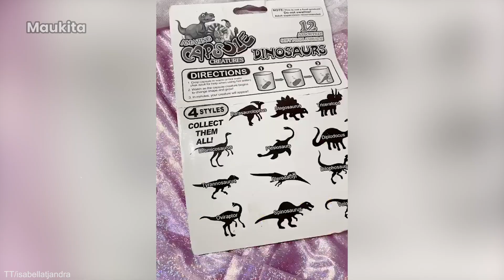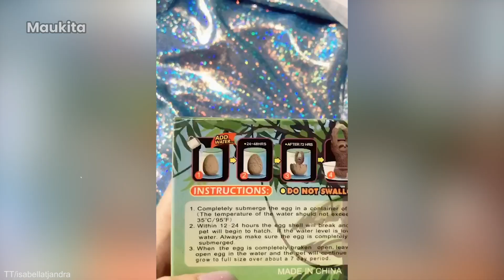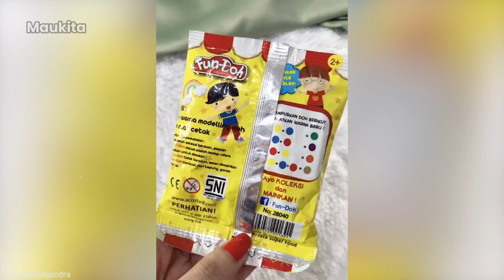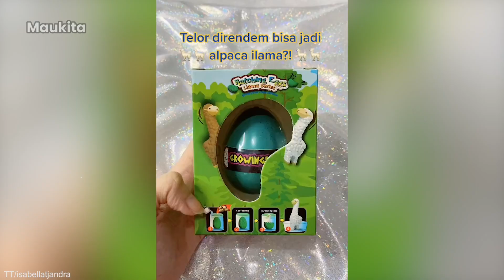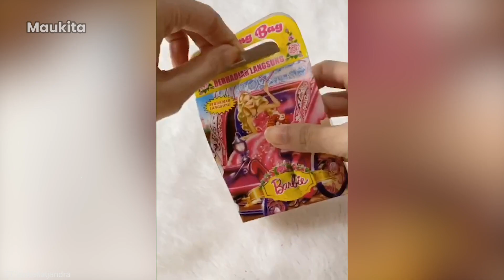MAINAN TELUR BISA BERUBAH JADI PUTRI DUYUNG!! - TIKTOK ISABELLA TJANDRA REVIEW MAINAN UNIK & LUCU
TT/isabellatjandra